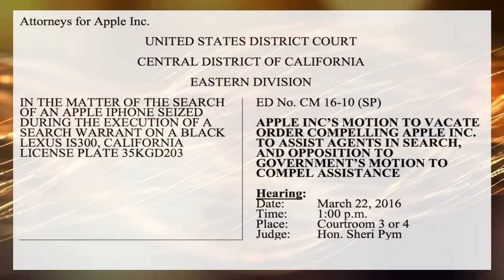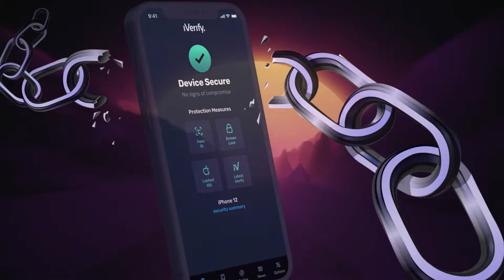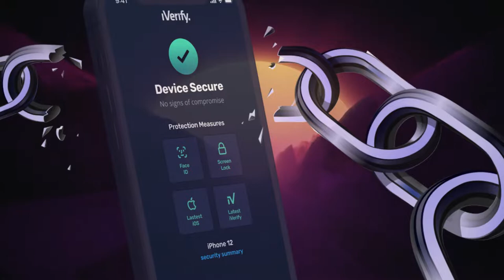Privacidad vs seguridad (INTRODUCCIÓN): la masacre de San Bernardino y el conflicto del FBI y Apple.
FE DE ERRATAS: en el minuto 0:33, debí decir "costa Oeste", y dije "costa Este".

Comprende al hilo conductor de esta saga de videos de privacidad vs seguridad, para ir introduciéndote en los posteriores, en donde serán abordados los temas necesarios para que, al final, tengas una visión global y precisa sobre estos temas.

Créditos.